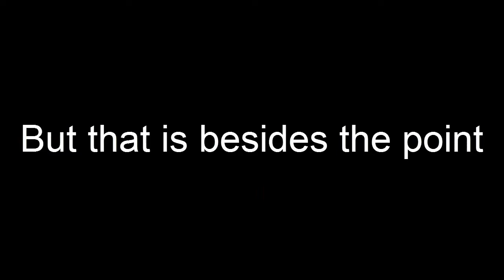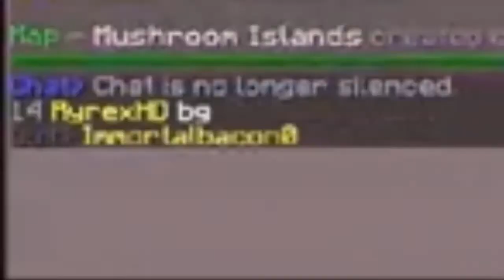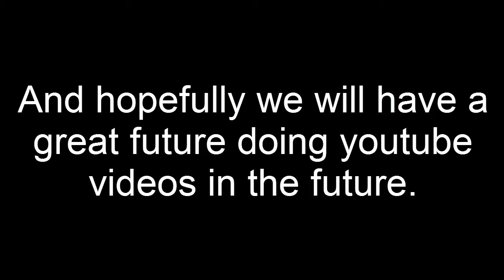100 Sub Special! Thanks so much guys!